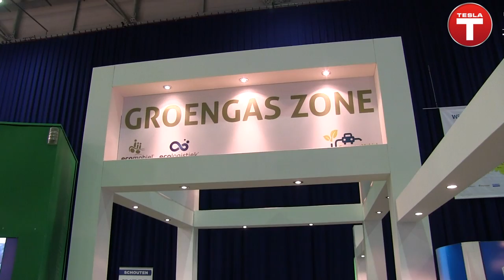Vincent Everts op de vakbeurs Ecomobiel